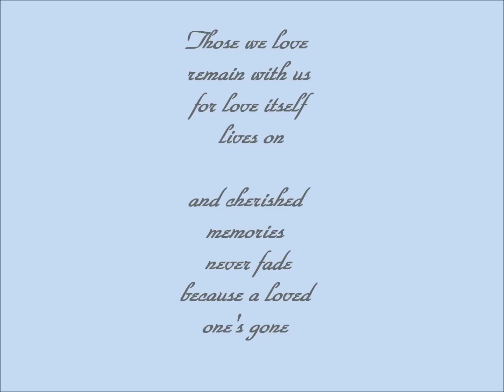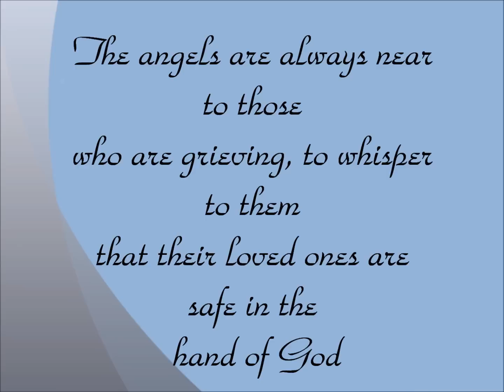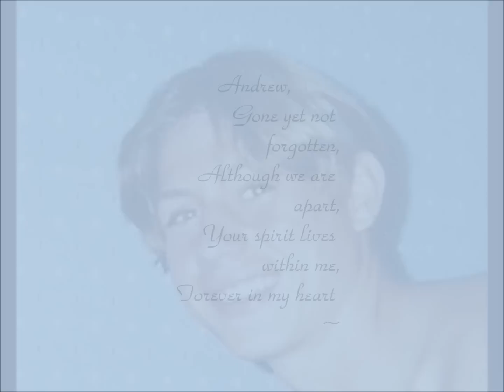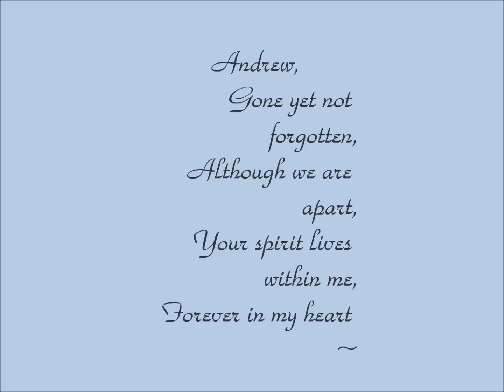Andrew Hart rest in peace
For Andrew's family